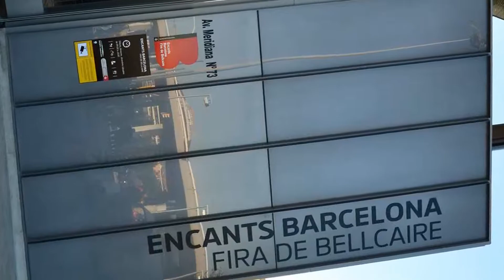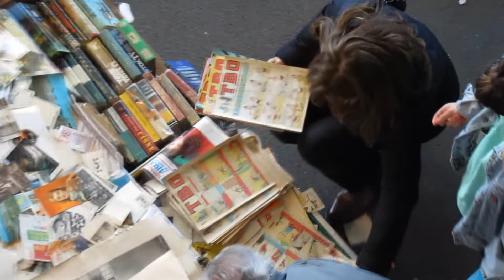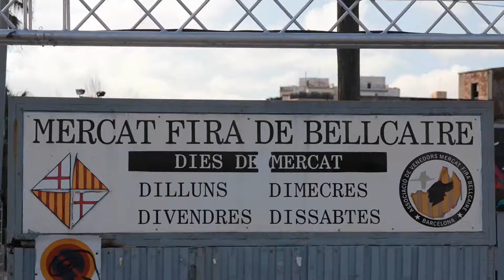Encants Barcelona 2014